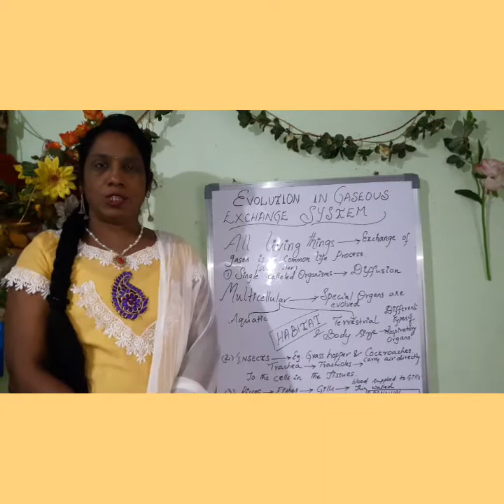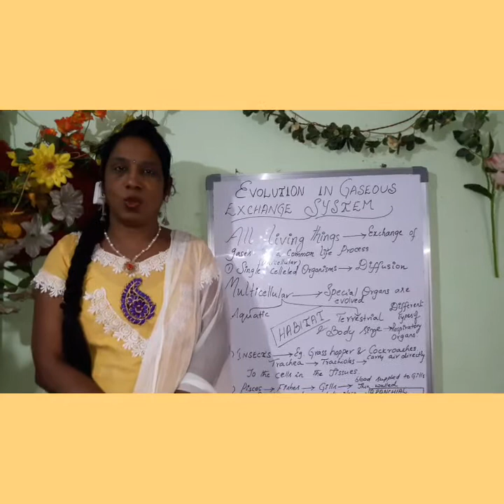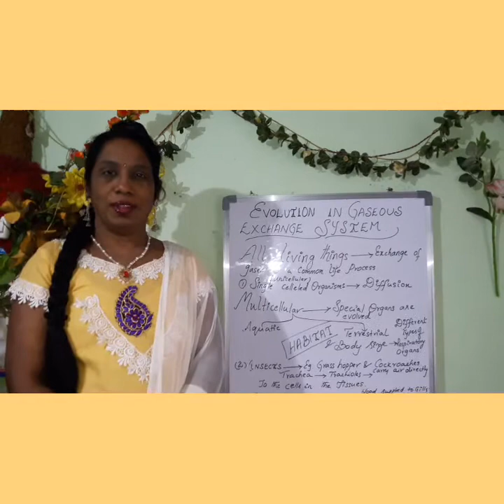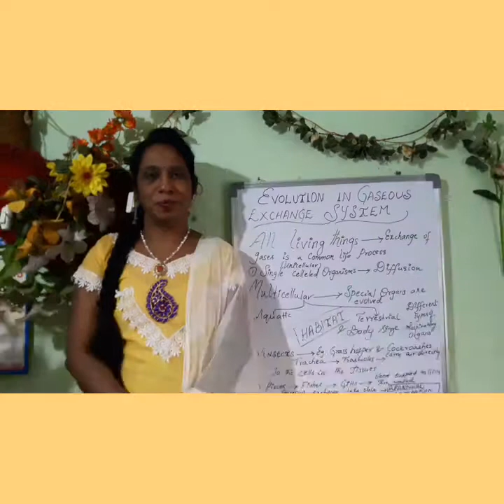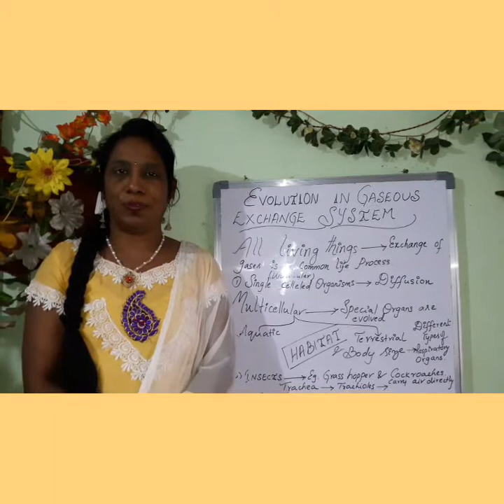Chp.2.RESPIRATION.(EVOLUTION IN GASEOUS EXCHANGE SYSTEM)Text book page 39&40.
EVOLUTION IN GASEOUS EXCHANGE SYSTEM: In all living organisms exchange of gases is a common life process.but it is not same in all. In unicellular organisms respiration is by DIFFUSION. In other  multicellular organisms special organs are evolved. Animals either terrestrial or aquatic are adopted to different types of respiration & they have different types of respiratory organs mostly depends on the habitat in which they live. In insects like grass hopper & cockroaches have trachea.This type of respiration is called as tracheal respiration.Hence grass hopper & cockroahes have tracheal respiratory system. In aquatic animals like fishes respiration is with GILLS, this type of respiration is called branchial respiration. In some of the amphibians, they live both on land & water .The respiration by skin is called as cutaneous respiration. when frog is in water respires with skin, and on land it respires with lungs. (FROG-- BUCCO PHARYNGEAL RESPIRATION.) In terrestrial  Animals like REPTILES,AVES& MAMMALS RESPIRATION IS BY LUNGS CALLED AS PULMONARY RESPIRATION.